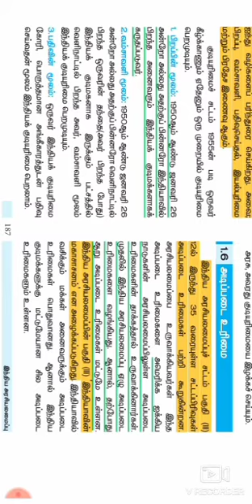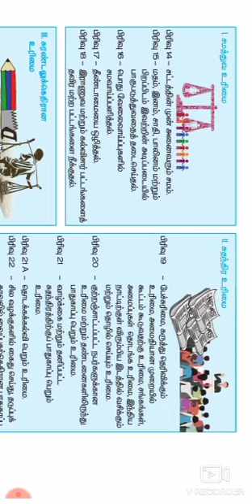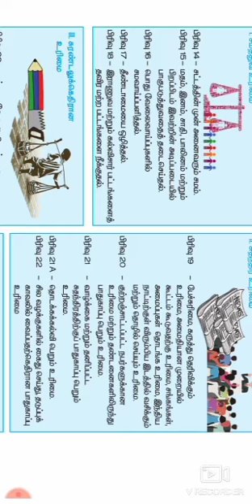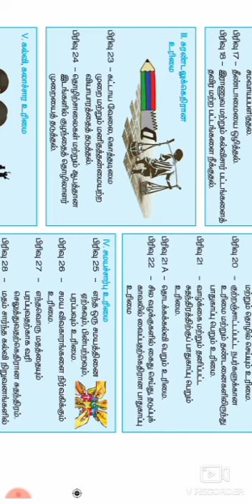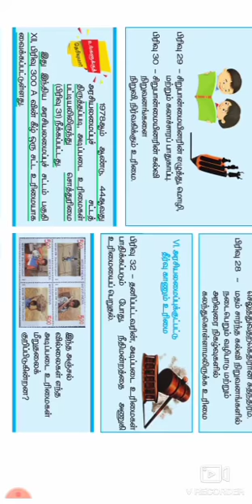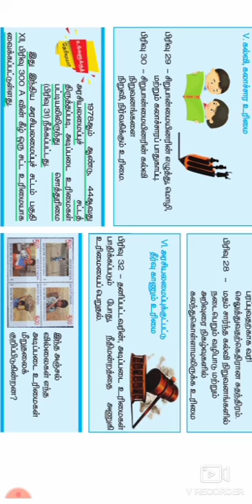Fundamental rights of Indian constitution அடிப்படை உரிமைகள் for tnpsc rrb SSC exams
Video contains the details of fundamental rights of Indian constitution